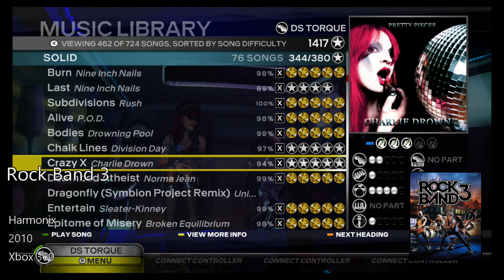Rock Band 3 - Charlie Drown "Crazy X" - Guitar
Charlie Drown's "Crazy X" played on Expert Guitar.